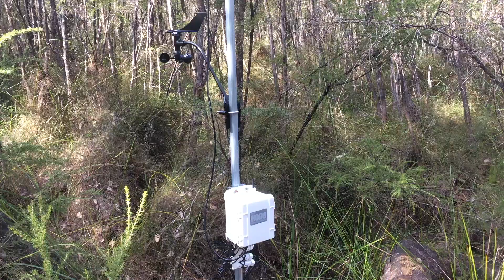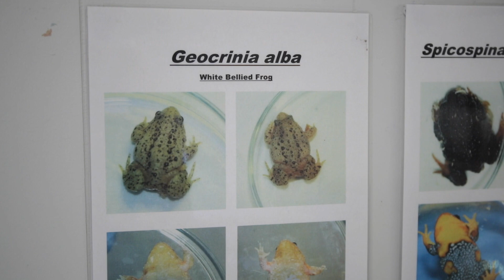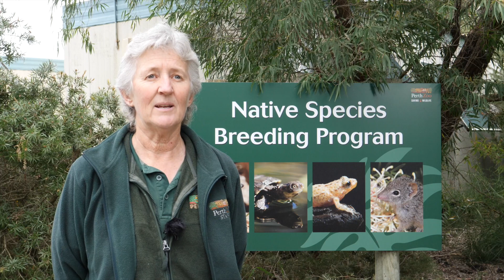Helping to save the white-bellied frog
Western Australia’s most endangered frog species is the tiny white-bellied frog, found only in a handful of patches of stream habitat. Despite huge efforts from conservation managers, over the last 30 years half of the breeding populations have become extinct. PhD researcher Emily Hoffmann from the University of Western Australia talks about new research which seeks to discover why these tiny frog persist or perish on a tiny scale.

This Threatened Species Recovery Hub Project is a collaboration between the University of Western Australia, the Western Australian Department of Biodiversity, Conservation and Attractions Parks and Wildlife Service and Perth Zoo.